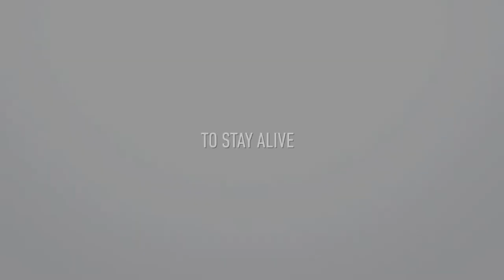Yuri Plisetsky | Phoenix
Hi everyone!
It's been, well...4 years :D It is quite an unexpected comeback I know (even for me)

But I watched YOI recently and simply fell in love with Yuri. I think he is an incredible character.
SO I felt the need to make a little something about him :)

I had a lot of fun on this one and will try to make more in the future.

Song: Molly Sandén - Phoenix
Software: Premiere pro & after effect

(I'm also on tumblr now, you can find me @slaaverin)

& thank you all very much for the views still growing after all these years, almost 500k on my Hisoka vid! That's absolutely crazy!